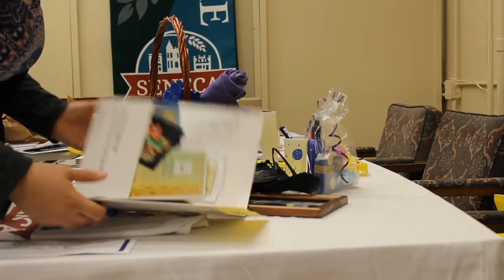Kansas Sampler Festival - Chamber Chat